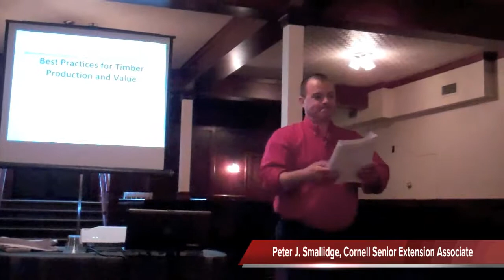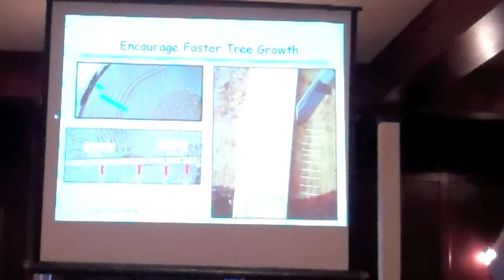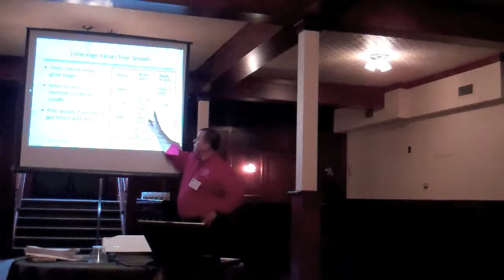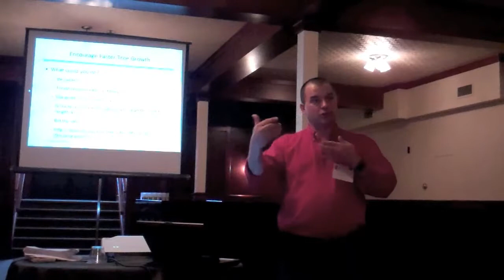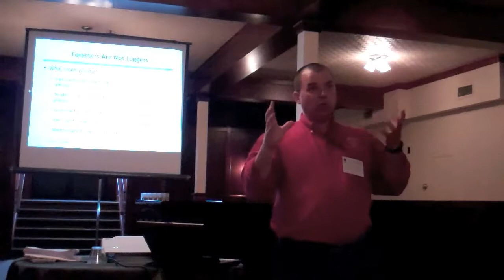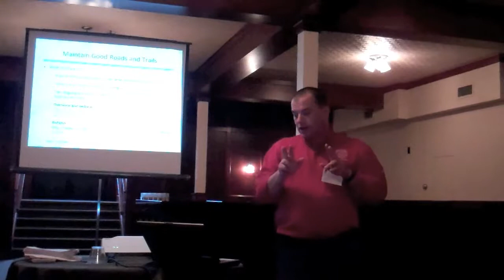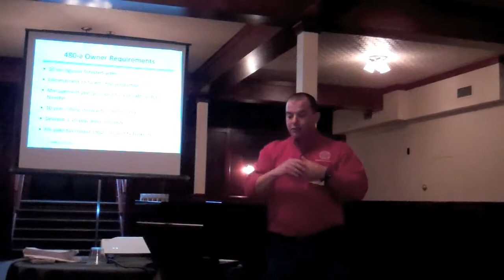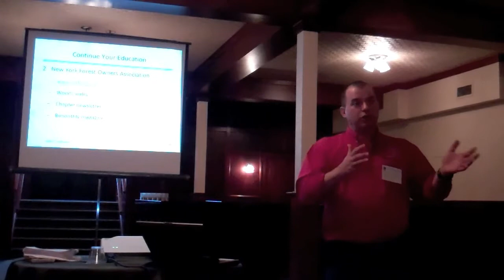Best Practices for Improving Timber Values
Peter J. Smallidge (Cornell Cooperative Extension) discusses techniques, options and best practices for improving timber values with New York Farm Show attendees, an event hosted by the New York Forest Owners Association.